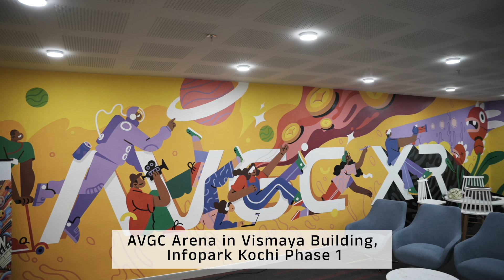Special Guest At Infopark's AVGC Arena| World Animation Day| P Rajeev | Susanth Kurunthil | AVGCXR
Exciting times at Infopark’s AVGC Arena! On World Animation Day, the AVGC Arena welcomed Shri. P Rajeev Hon’ble Minister for Industries, Law and Coir, Govt. of Kerala. His visit reinforced Kerala’s vision to capture 5-10% of India’s AVGC-XR market, a huge step for our state’s economy. With Kerala’s first premium plug-and-play co-working space now open for AVGC-XR innovators, Infopark is proud to lead the way in India’s animation, visual effects, gaming, comics, and extended reality sectors!